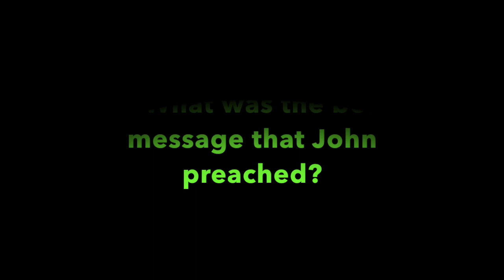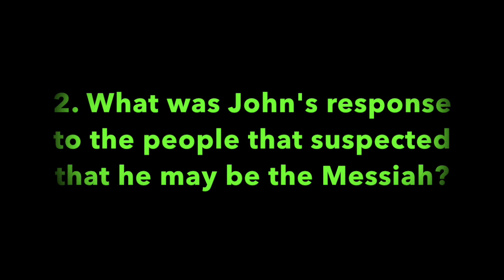Pleasant Green Sunday School Lesson 12-18-2022, Rev. Mary Tillman